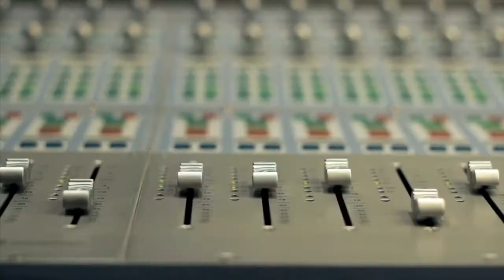#55 SERGEI GONCHAR | Men Behind The Mitts Podcast